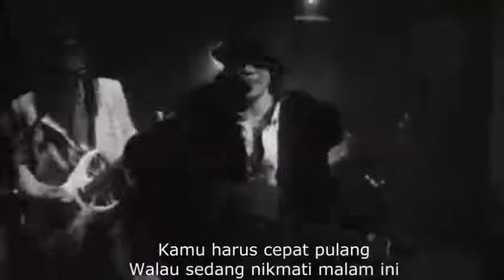Kamu Harus Pulang - Slank (HQ)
Kamu Harus Pulang - Slank